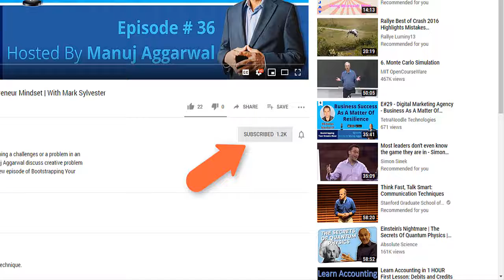How to Be Unique In Today's World | The Art of Creating Distinction | Scott McKain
Welcome to this inspiring interview with Scott McKain, a world-renowned keynote speaker, mentor, business coach, and a leader. This is our very own ‘Bootstrapping Your Dreams Show’ hosted by Manuj Aggarwal.

Scott McKain has worked with many big companies like Apple, Cisco, SAP, BMW, etc. CISCO has reviewed him as "We have booked leading speakers in the world, but Scott McKain received the highest evaluation in the history of the company."

One of his book 'Create Distinction' teaches organizations how to create distinction in a competitive marketplace so that you can stand out and be unique. Listen to this episode of 'Bootstrapping Your Dreams' to explore more.

So what are you waiting for? Tune in Now!

In this episode, we will learn:

• How to create a distinction in your work.
• How to become attractive by standing out in a marketplace.
• Four principles of being unique.
• Importance of good narrative in your business story.
• Human to human connection.
• The education system today.

Thanks, so much for being with us this episode.

Have some feedback you'd like to share? Please leave a note in the comments section!